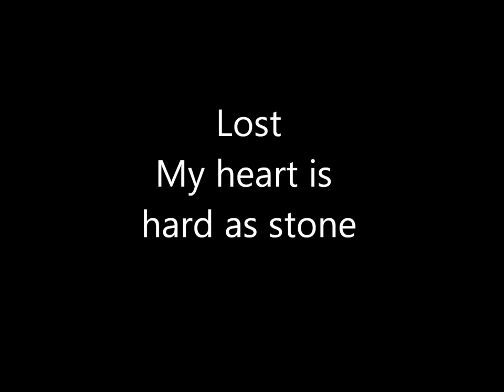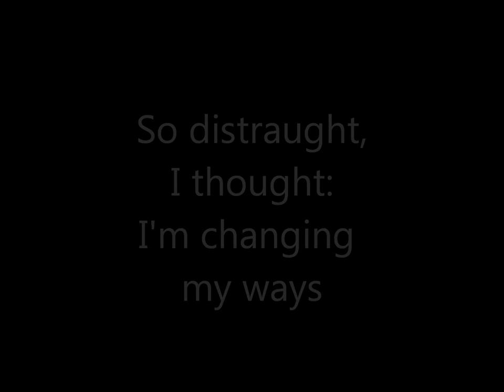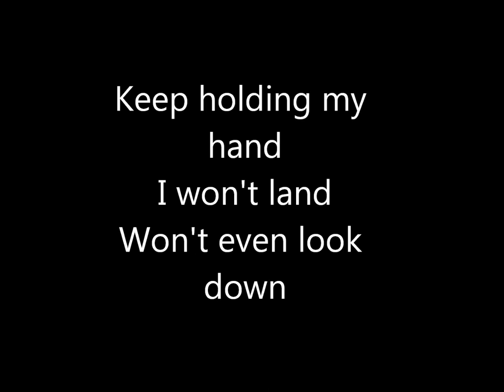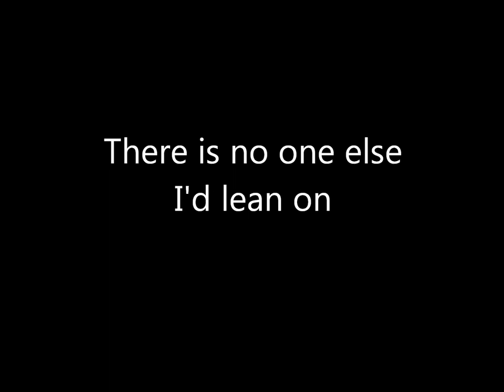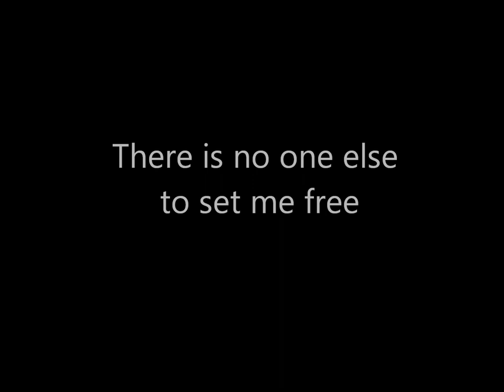Carpark north save me from myself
Carpark North- Save me from myself with lyrics